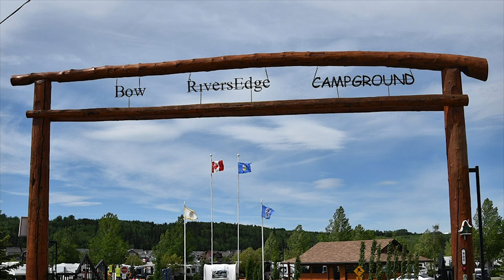Bow Riversedge Campground Video